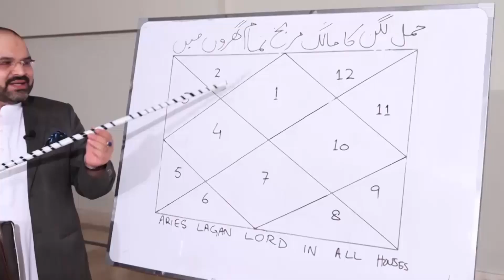The Best Beauty Traits According To your Zodiac Sign | Your Best Zodiac Beauty Asset | Ali Zanjani